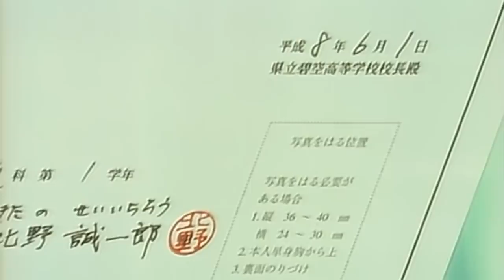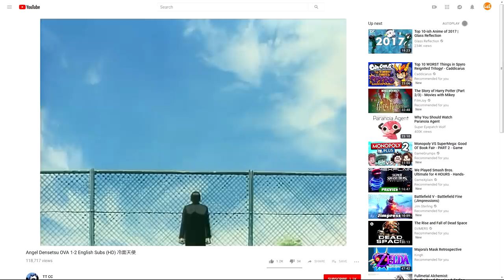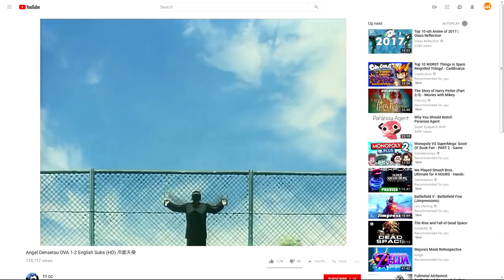The Funniest Anime You've Never Seen - Angel Densetsu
It can take a lot to make someone laugh out loud and while many comedy anime attempt to - very few actually succeed. One almost completely forgotten anime is more than up for the task.

Synopsis:
The story is about a caring and naïve boy called Seiichirou Kitano, who transfers into a new school with the hopes of making a lot of new friends. Unfortunately, while he’s a kind and gentle boy at heart, his sinister appearance often leaves people paralysed in fear. As he tries his best to reassure those around him of his good intentions, he inadvertently makes things worse. Through a series of events he quickly manages to take down the boss of the school – ultimately taking his place as the school’s guardian and repeatedly getting into all sorts of problematic situations, thanks to numerous misunderstandings, that rapidly escalate.

Anime info:
Type: OVA
Episodes: 1
Aired: 1996
Studios: Toei Animation
Genres: Action, Comedy, School
Duration: 45 min.
Rating: R - 17+ (violence & profanity)
Languages: Japanese Subbed-only (reviewed)